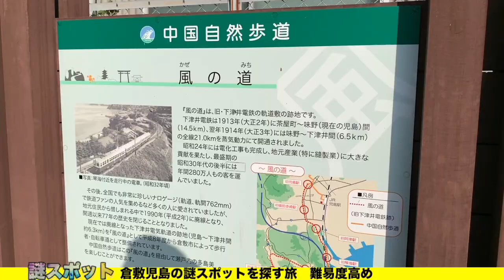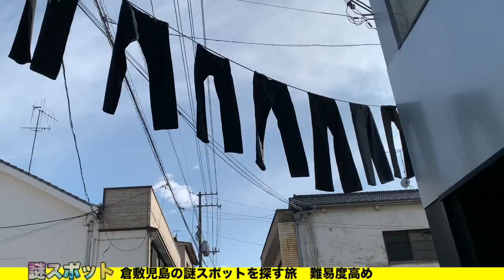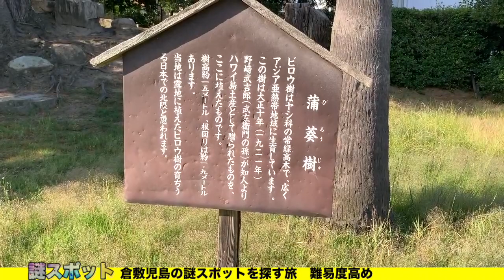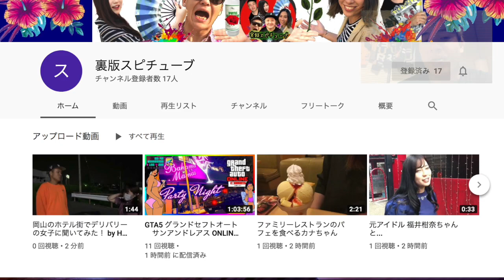【児島で謎スポを探す旅】防空壕に入る ／ 謎の搭乗ゲート?／ 終着駅《謎スポット Vol.4》